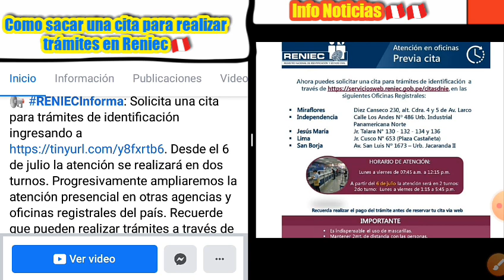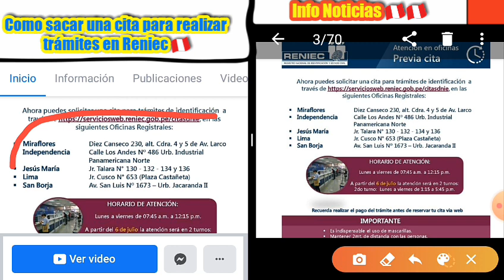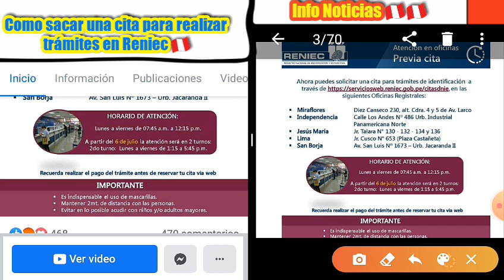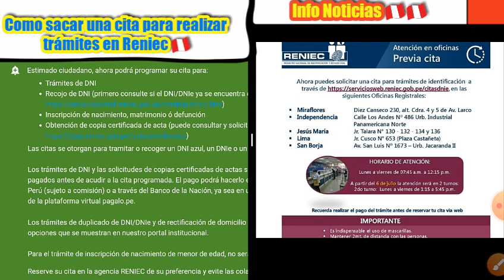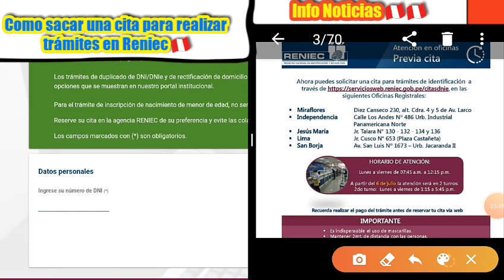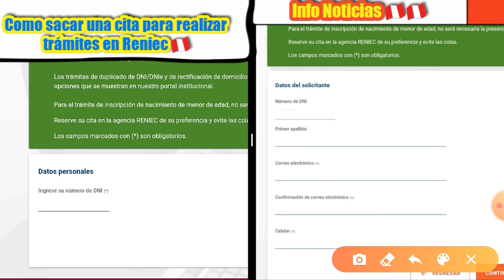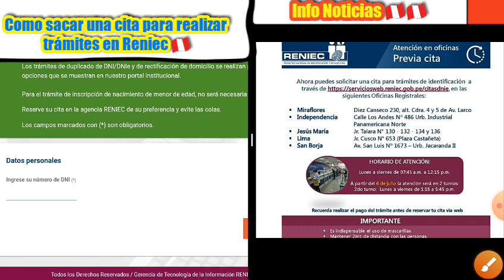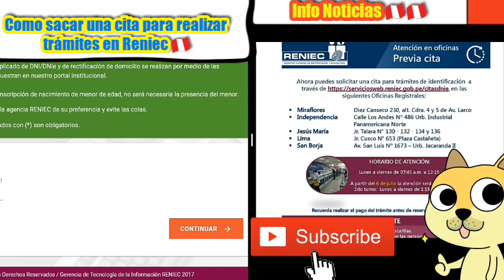Mira como sacar una cita para realizar trámites en Reniec